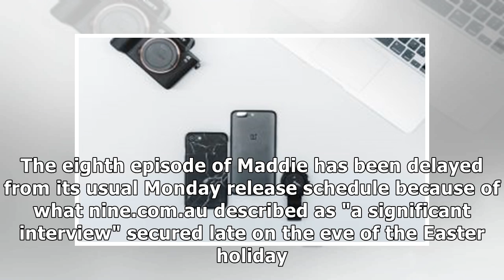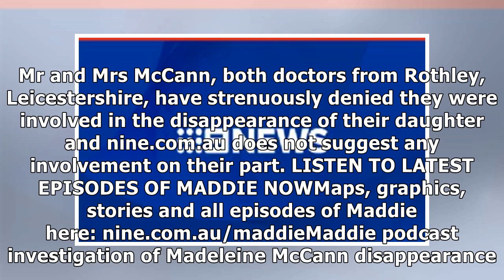Over-hyped DNA-17 is 'really old' tech that can't solve Maddie case, expert claims